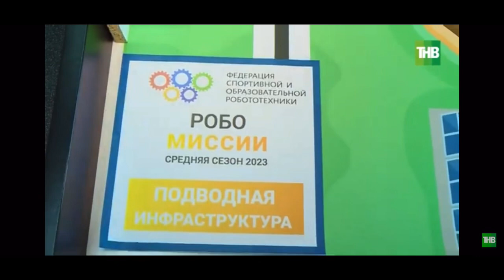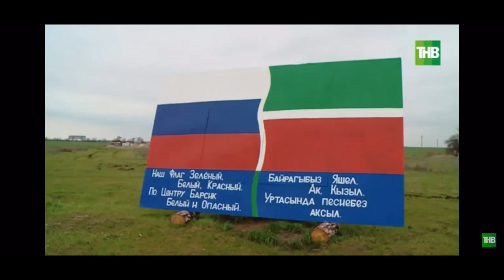Рука помощи.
О взаимодействии нашего лицея с Донецкой школой